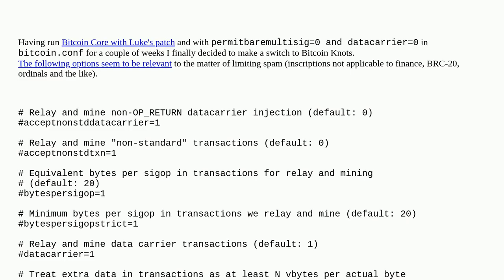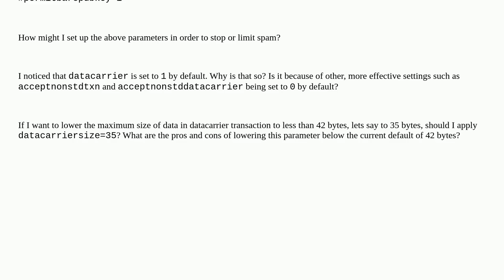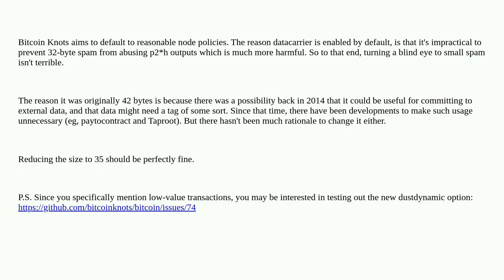Bitcoin: How do I set up bitcoin.conf in Bitcoin Knots to stop spam and low value transactions?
How do I set up bitcoin.conf in Bitcoin Knots to stop spam and low value transactions?

A special thanks goes out to the community

  spam mempool tokens ordinals bitcoin-knots